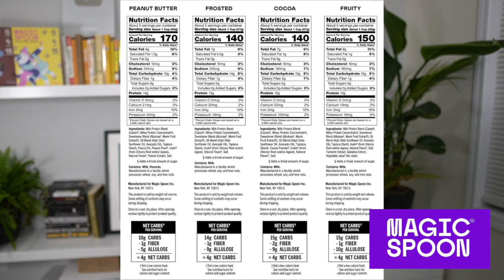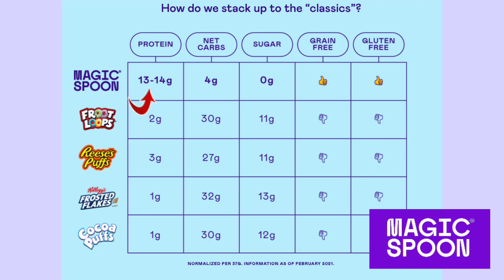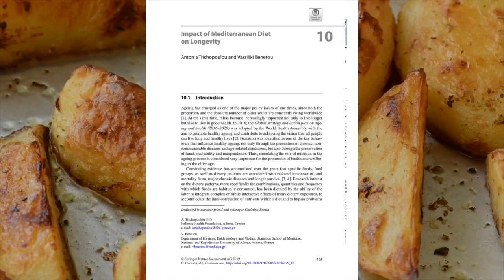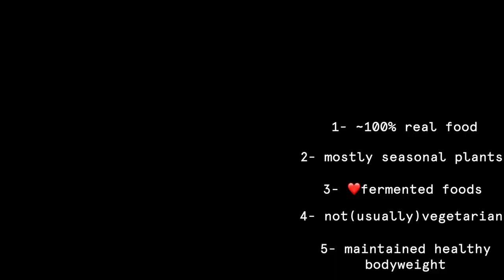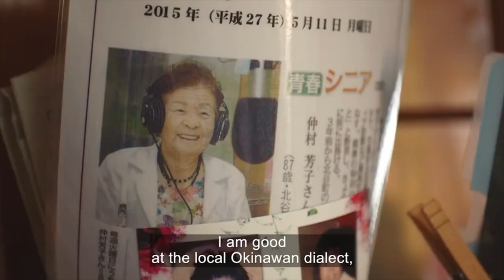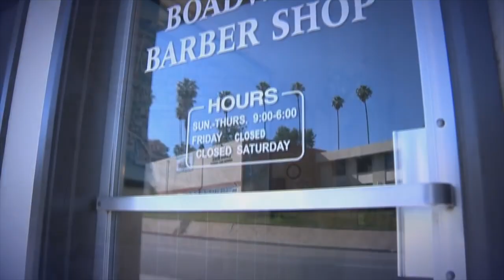5 Health Habits of 100 Year Olds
It's not just good genes!

✉️ Send me a Video Suggestion! ✉️